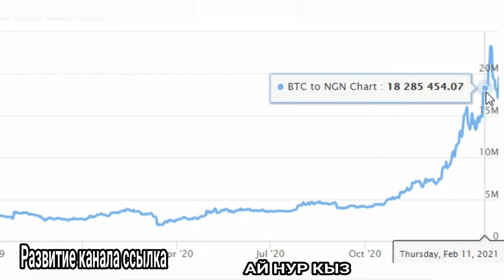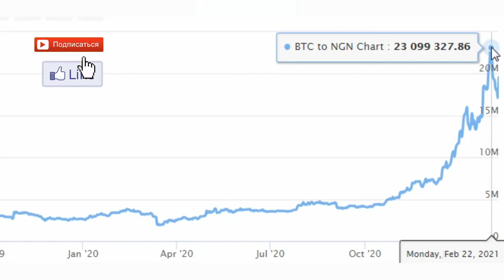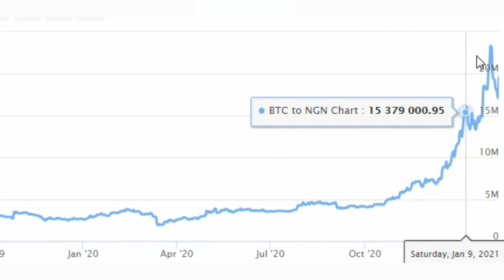rate 1 ( BTC ) Bitcoin / ( NGN ) Nigerian Naira